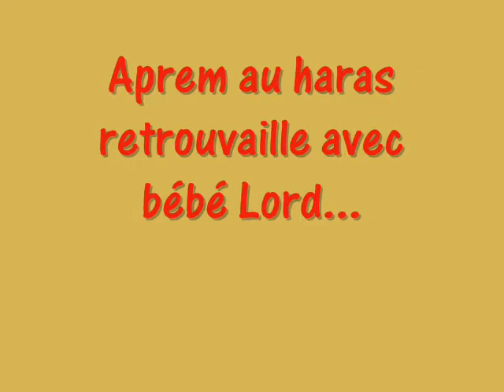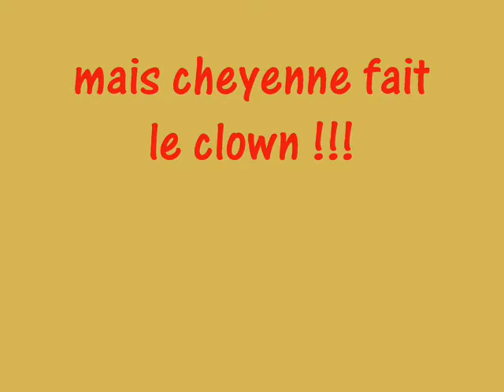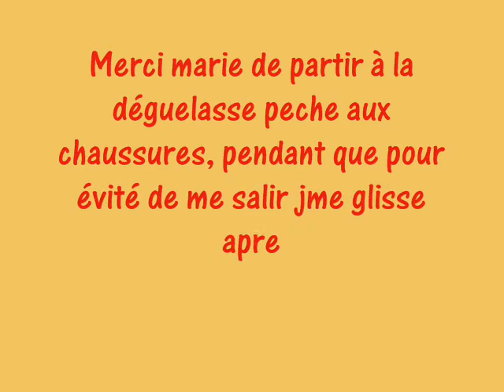journée cheval au haras de bressac